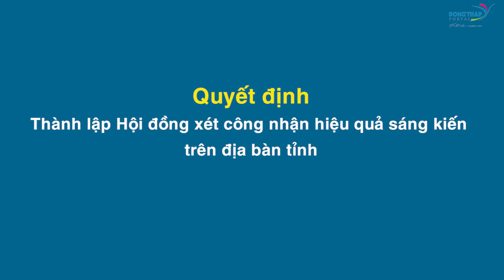Điểm tin online ngày 19/10/2023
Điểm tin hôm nay có các nội dung chính:
00:04 Bí thư Tỉnh ủy chúc mừng Ngày Phụ nữ Việt Nam 20/10
00:44 Đồng chí Huỳnh Thị Tuyết Vui đắc cử Chủ tịch Liên đoàn Lao động tỉnh
01:42 Diễn tập phương án ứng phó sự cố hoá chất cấp tỉnh năm 2023
02:30 Giám sát cải cách hành chính trong lĩnh vực đầu tư và quản lý đất đai
04:15 Hội thảo triển khai chương trình đưa lao động đi làm việc ở nước ngoài
04:47 Văn bản mới ban hành